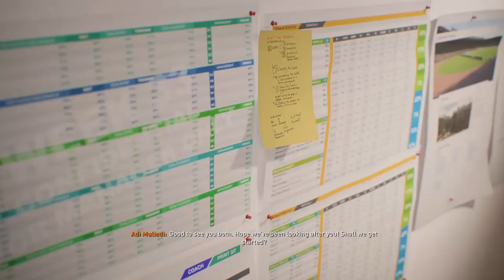Transfer Window Dibuka, Rapat Rencana Transfer PSIM Jogja - Career Mode RTG PSIM Jogja FIFA 23 #8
Musim perdana dimulai bersama PSIM Yogyakarta di Liga 2 Indonesia. PSIM Yogyakarta siap bersiang untuk lolos ke Liga 1 Indonesia di Musim 2022/2023.

Indonesia League Mod FIFA 23 Indonesia merupakan Modifikasi tambahan untuk FIFA 23 buatan Irvanlana, dengan Mod ini FIFA 23 mendapatkan fitur baru berupa Liga 1 dan Liga 2 Indonesia, Bola Official Liga 1, beberapa wajah Pemain asli Liga 1, Timnas Indonesia serta banyak tambahan lainnya.